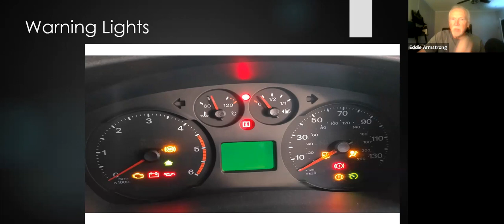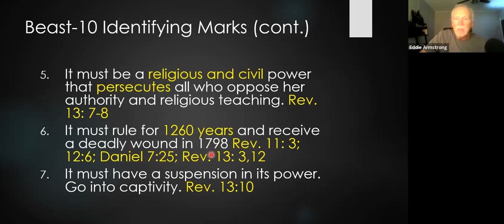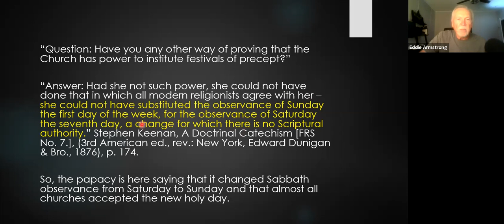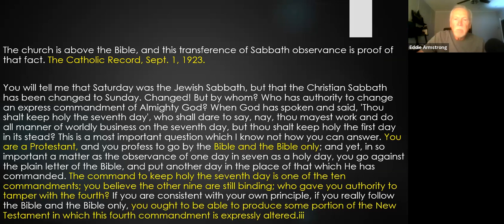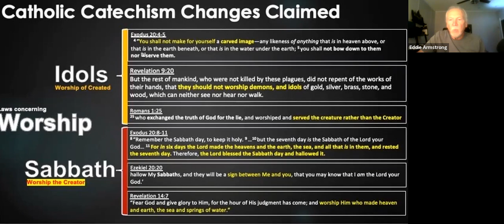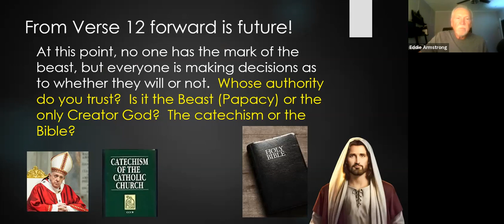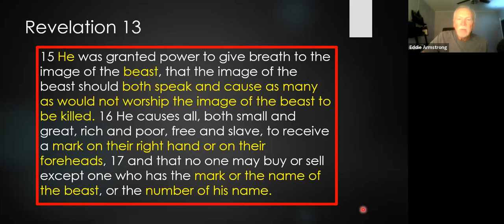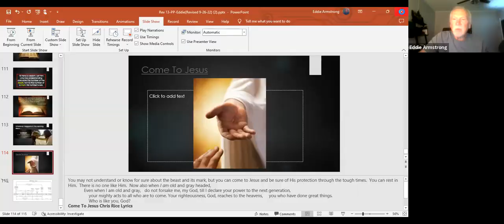Revelation 13 B The Land Beast and the Mark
Hi,

We completed our study of Revelation Chapter 13. We saw the Counterfeit Trinity - 666 - in the Dragon, Sea Beast, and Land Beast.  We also see the counterfeit seal - the Mark of the Beast. Satan is working hard to foil God’s plans to bring sin to an end and reconcile God’s people to Himself.   We are about to turn the page to Revelation 14 where we will hear the call for the fall of the Counterfeit New Jerusalem and the restoring worship to our Creator.

Join us as we open Revelation 14 next week at 7:00 PM Central. We see the three angels calling the world to turn and live!

All of the sessions in this Daniel and Revelation series are available on the Metal or Rock, YouTub Channel

Thanks,

Charles Hays
Eddie Armstrong
Larry Brown